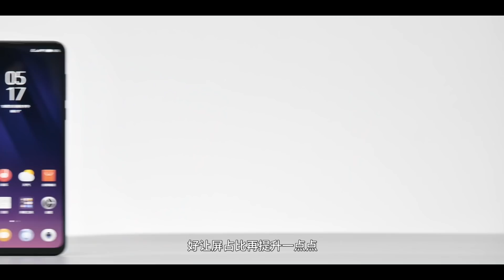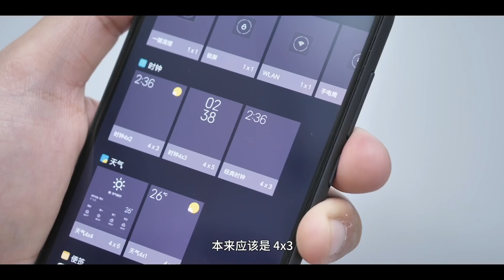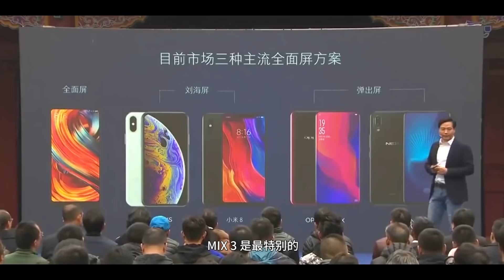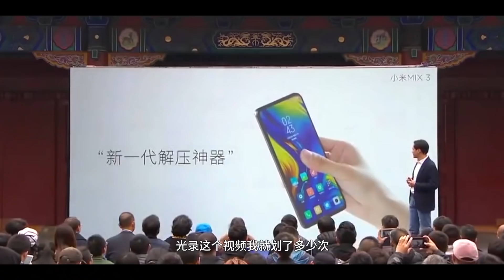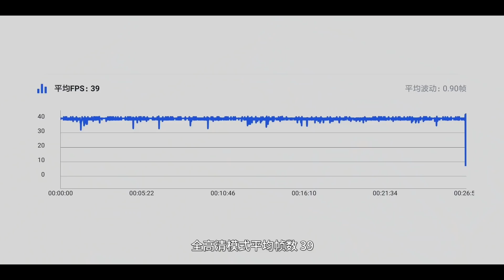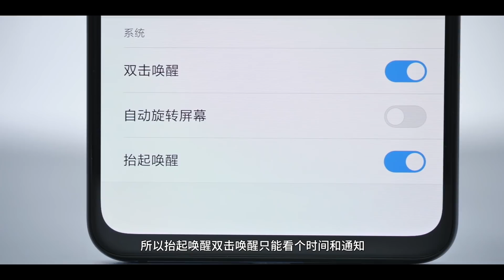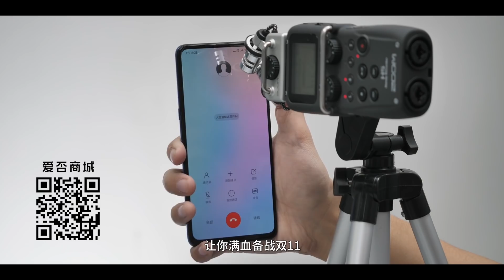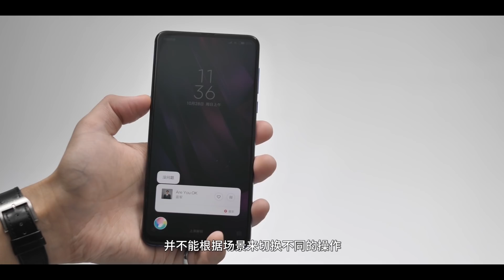爱否 小米 MIX 3 速描 ：滑盖还是有点好玩